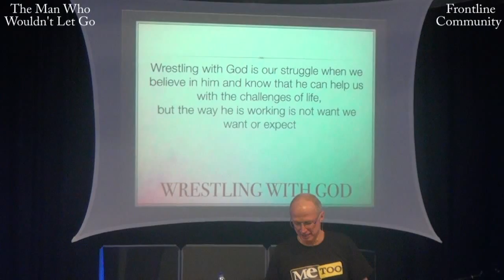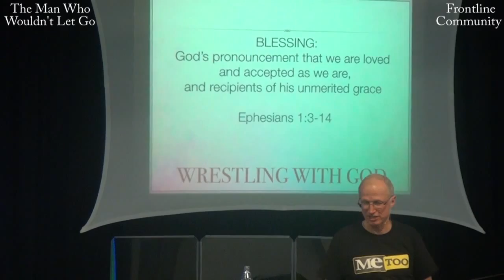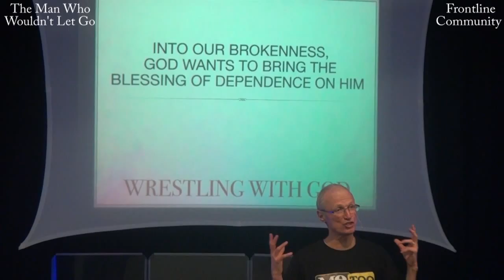The Man Who Wouldn't Let Go